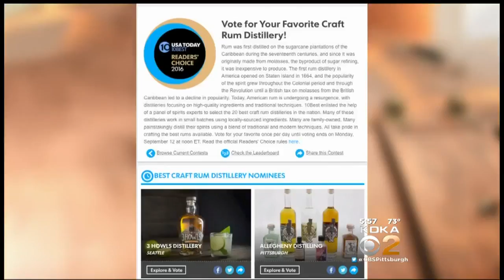Local Distillery Being Recognized Nationally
A local rum distillery is getting a big award; KDKA's Dave Crawley reports. FULL STORY